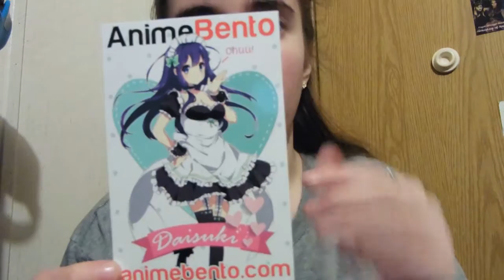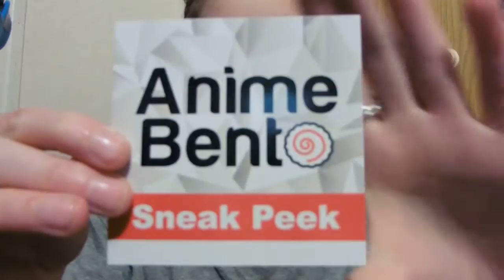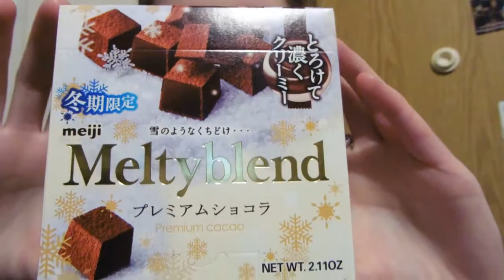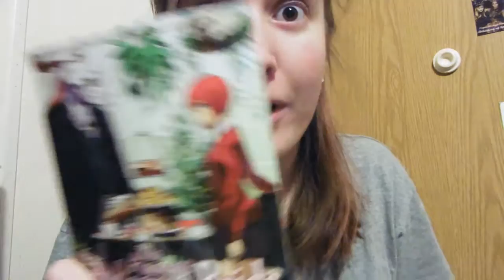January Anime Bento Box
Equipment:
Panasonic Lumix DMC-ZS35
I got the camera for 140 dollars now its like 300-400 Works very well.